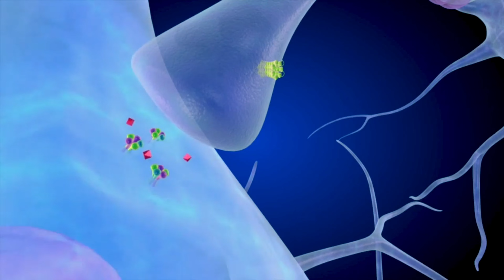What is D8 from hemp?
On this episode , we discuss what Delta-8 THC is from hemp!

Do you want to know what product will work best for you, looking for personal experiences using our hemp products or just more general information?

You can view our products below!